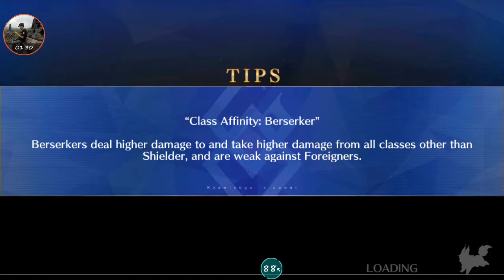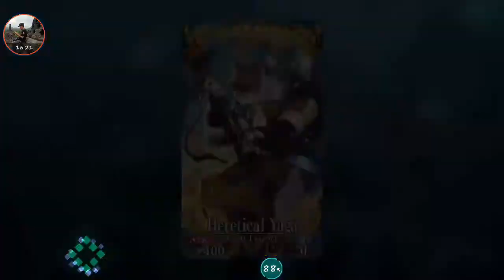Fate Grand Order - Lostbelt 1 Anastasia - Final Boss Battle